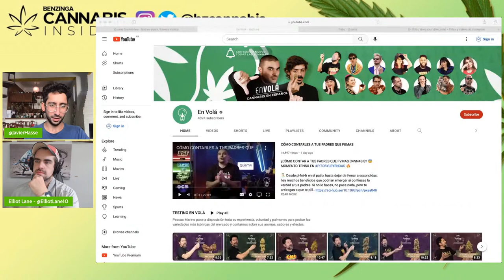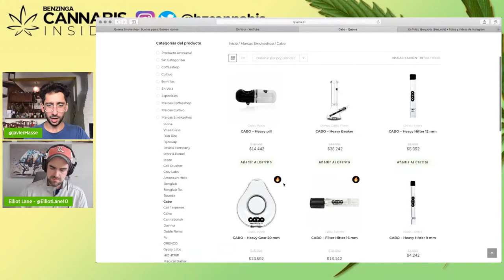Creators In Cannabis? | Benzinga Cannabis Insider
Benzinga’s Cannabis Insider is a live weekly show for cannabis and retail investors where we share with you the major cannabis news, stocks and exclusive interviews!

Today's Guests!